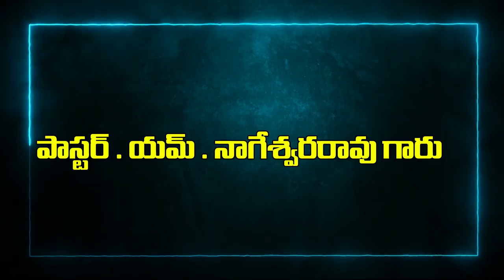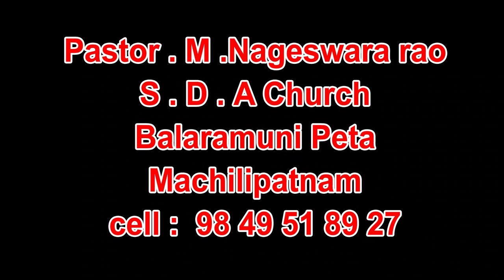16 7 2021 pas Nageswara rao garu